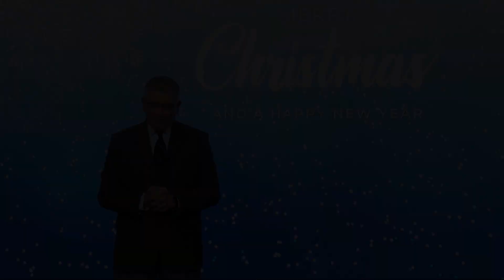Christmas 2023, New Year 2024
Cristian Ionescu's Message